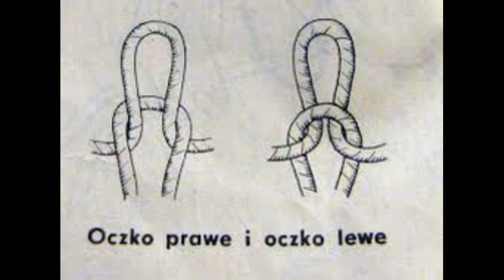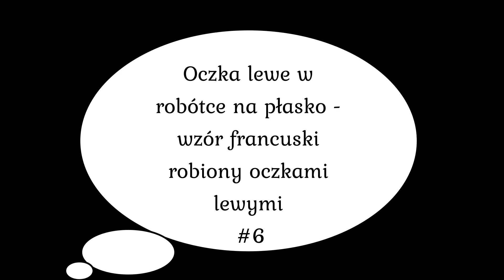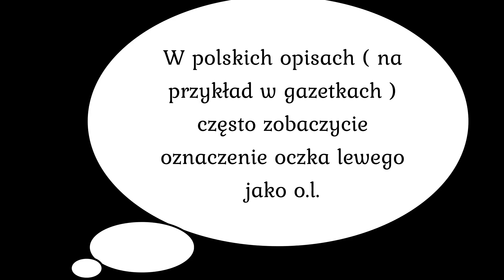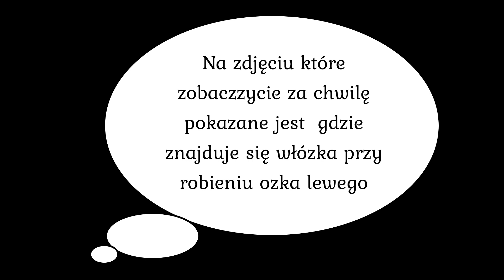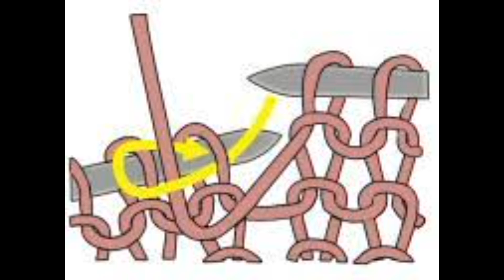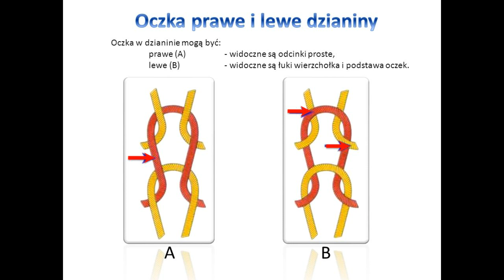Oczka lewe w robótce na płasko = wzór francuski oczkami lewymi #6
W nowej edycji podstawowego kursu nauki na drutach pokażę Wam jak robimy oczko lewe w robótce na płasko. Zobaczycie też że robiąc same oczka lewe wychodzi nam taki sam wzór jak wtedy kiedy robiliśmy same oczka prawe, czyli wzór francuski. Przeżyjmy tę przygodę razem. Pokażę Ci po kolei...od momentu kiedy weźmiesz druty do ręki i postanowisz że chcesz podążać według moich wskazówek, rad i podpowiedzi. Zapraszam do oglądania, ale proszę również o wyrażenie swojej opini na temat tego filmiku.
Do dzieła.
Dzisiaj nauczymy się robić oczka lewe w robótce na płasko.
...a może łatwiej będzie Ci ze starego filmiku...?
Jeśli tak to link poniżej ⬇⬇⬇⬇⬇⬇⬇⬇⬇⬇⬇⬇⬇⬇⬇⬇⬇⬇⬇⬇⬇⬇⬇⬇⬇⬇⬇⬇⬇⬇⬇⬇⬇⬇⬇⬇
Jest to grupa wsparcia, ale również grupa skupiająca osoby z pasją.

A gdzie można zobaczyć wszystkie rzeczy które robię...???
Właśnie tutaj...

w moich obydwu sklepach znajdziecie opisy wykonania niektórych wyrobów. Niektóre są darmowe a niektóre są płatne.

ZAPRASZAM!!!